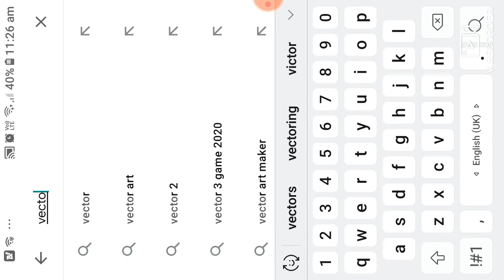FIRST TIME PLAY VECTOR GAME !😱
amazing gameplay
must watch